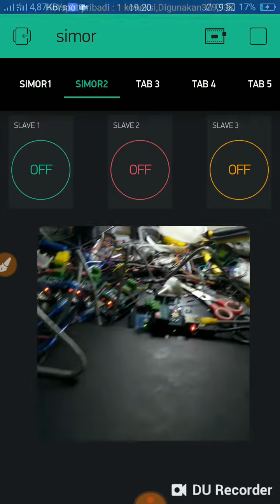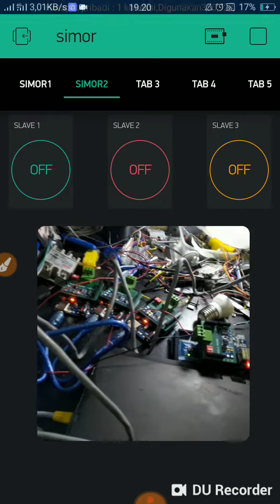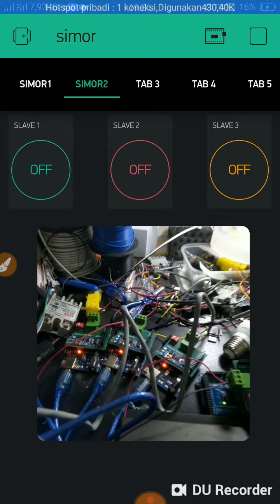Control Arduino multi slave with Blynk - SIMOR - MODBUS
Dalam percobaan ini ada 4 arduino
3 arduino uno sebagai slave
1 arduino mega sebagai master
3 arduino uno ini dikontrol via aplikasi blynk berbasis IoT dengan perantara 1 arduino mega.

Arduino mega to arduino uno komunikasi menggunakan protocol modbus rtu via port serial rs485